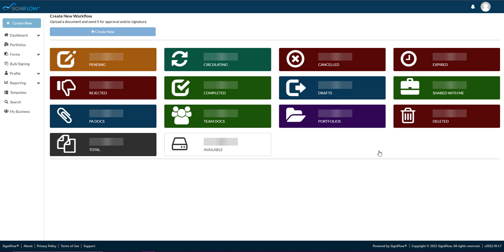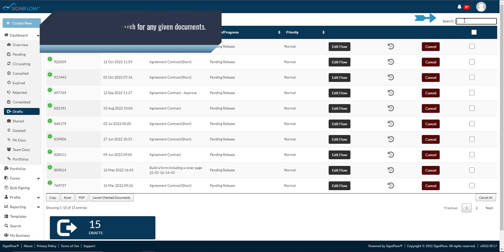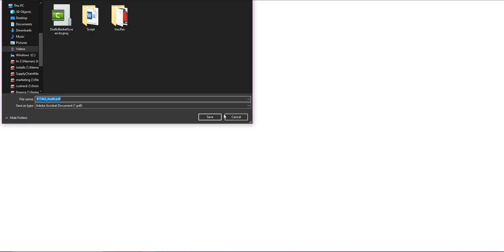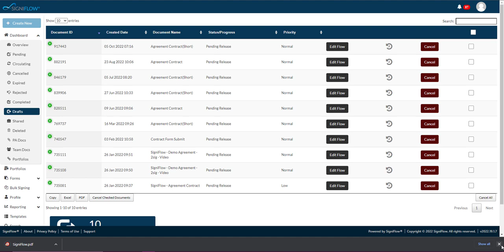Drafts Basket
In this video, we will guide you through the different components found in your Drafts basket. The purpose of your Drafts basket is to serve as a safeguard in case unexpected issues arise, like a loss of internet connection or an abrupt computer shutdown. If any document workflow was in progress when such an incident happened, it will be stored in the drafts basket, allowing you to resume your work from where you left off once you log in again.